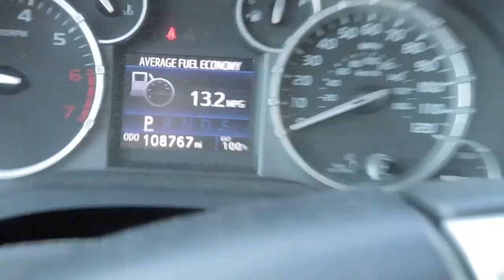Exploring & Fishing MINI Waterfalls HIDDEN In This Creek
On this adventure Andrew tags along with his little cousin Alex to explore and fish an urban creek. Found lots of fish and mini waterfalls that held fish.

Camera Gear
Big Fancy Camera- Canon DSLR SLR 2

Hunting Camera- Canon Vixia GF G50
Small Vlog Camera- Canon GX7 Mark ii
Action Cameras- GoPro Hero 7-8